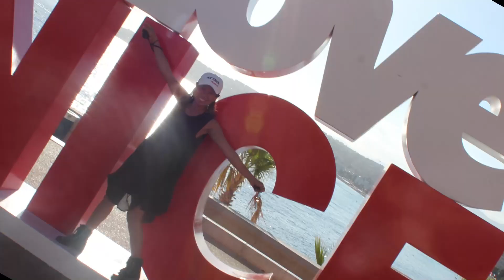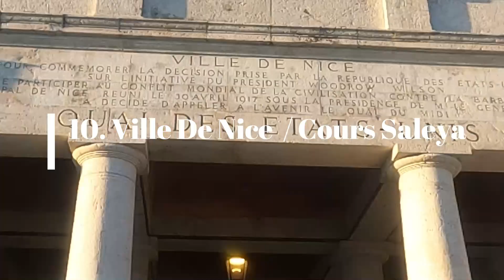Top 10 Nice, France in Summer. II Walking Tour II 10 ที่เที่ยวยอดนิยมเมือง นีซ ฝรั่งเศส ในฤดูร้อน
Top 10 Nice, France. Walking Tour. 10 สถานที่ท่องเที่ยวยอดนิยมในเมืองนีซ เมืองทางตอนใต้ของประเทศฝรั่งเศส ติดกับชายฝั่งติดทะเลเมดิเตอร์เรเนียน ที่เขาเรียกกันว่า โกตดาซูร์ Côte d'Azur ในภาษาฝรั่งเศส หรือเรียกว่า French Riviera เฟรนซ์ริเอรา ในภาษาอังกฤษ ในฤดูร้อน ช่วงเดือน กรกฎาคม ถึง สิงหาคม แดดกำลังดี สีน้ำทะเลสีฟ้าน้ำเงินเข้มตัดกับหาดหินสวยงามตระการตายิ่งนัก หากคุณกำลังมองหากิจกรรมสนุกๆ ในเมืองนีซในช่วงฤดูร้อนแบบนี้ วิดีโอนี้ช่วยคุณได้และหากคุณมีเวลาจำกัด สามารถทำได้ใน 1 วันด้วยการเดินและเก็บภาพบรรยากาศต่างๆ ได้อย่างละเอียด 1 วันในเมืองนีซ มีที่ไหนบ้างที่ต้องไปตามไปดูกันนะคะ

Top 10 Nice, France in Summer. Walking Tour. My trip to Nice, France in the summer in July and August, the sun is shining. The color of the sea is deep azure blue contrasting with the beautiful rocky beach. Located in the French Riviera or  Côte d'Azur, on the south east coast in France. Nice is the second-largest France city on the Mediterranean Coast. If you are looking for fun activities in Nice. This video can help you.

Video Timeline Links :
00.00 Nice France Walking Tour Intro
00.27 Gare De Nice Ville
02.07 Avenue Jean Medecin
03.18 Notre-Dame
03.57 Place Massena
05.16 Hotel Le Negresco
05.43 Promenade des Anglais
06.48 Opera Plage
07.29 Castel Plage
09.21 La Colline du Chateau / Castle Hill
11.02 Ville De Nice / Cours Saleya